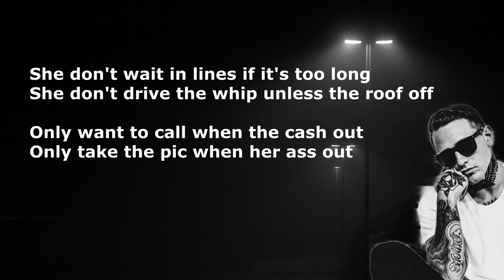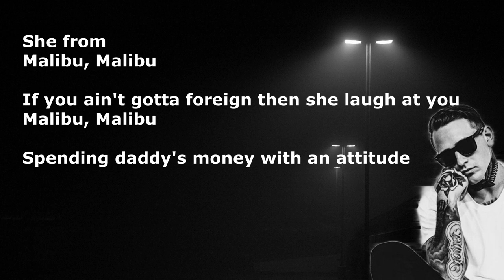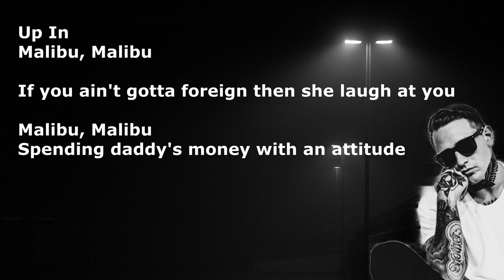Arizona Zervas - Roxanne (Lyrics)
Arizona Zervas is an American rapper, singer, and songwriter from Hagerstown, Maryland. He is widely known for his song "Roxanne", which reached number four on the Billboard Hot 100 in 2019, after being prominently featured in Spotify playlists and by users in TikTok videos.